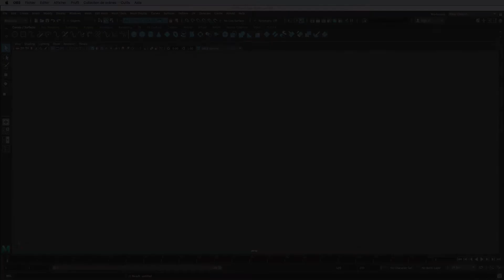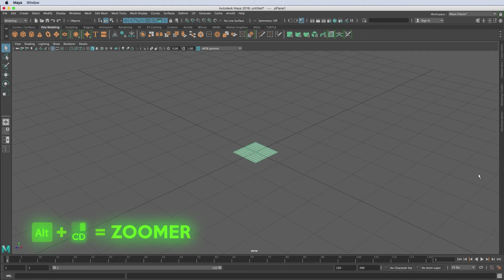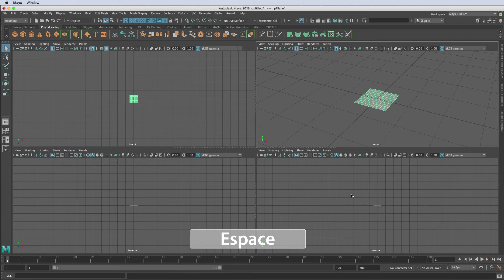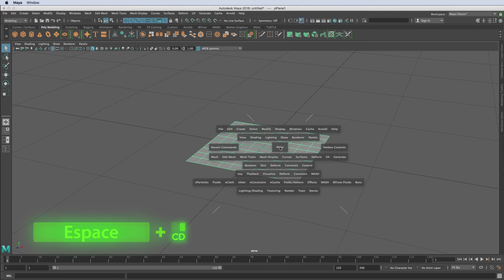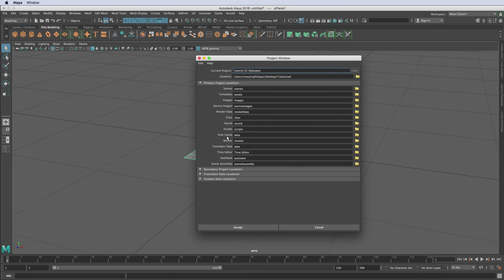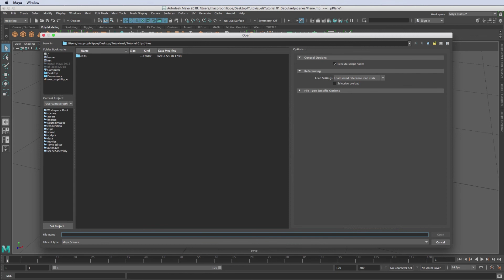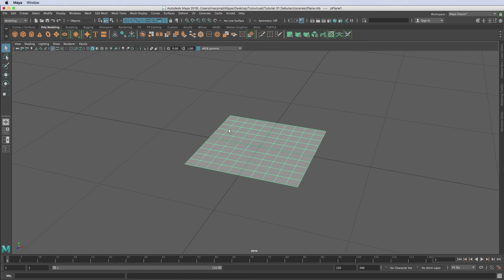Tuto Maya P1 (Interface, Navigation & Projet)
Tuto Maya pour débutant. A l’attention des débutants venant d’un autre package 3D ou qui souhaite commencer la 3D.

Cette série de Tutoriel est très facile à suivre, avec très peut de théorie et surtout axé sur la pratique.

La stratégie est de faire un projet assez simple qui permet de découvrir quelques outils d’Autodesk Maya.

Les thèmes traités dans le premier épisode sont : L’interface, la navigation, et la création de projet.

Tutoriel Gratuit et disponible au téléchargement.